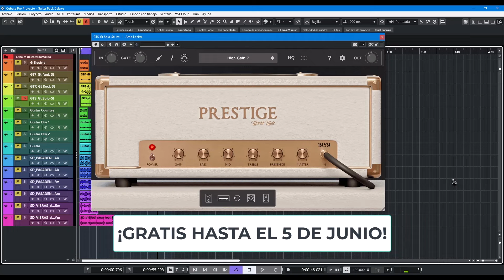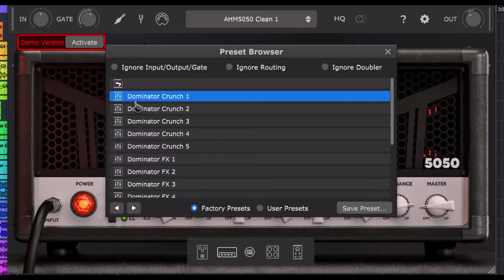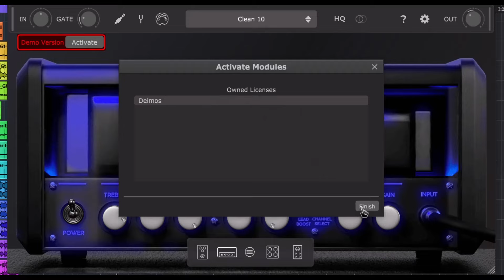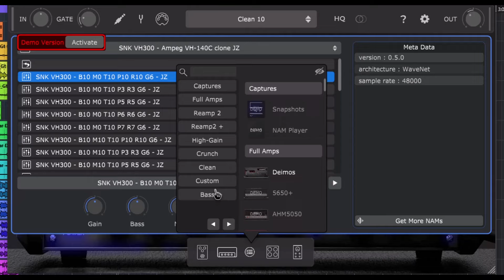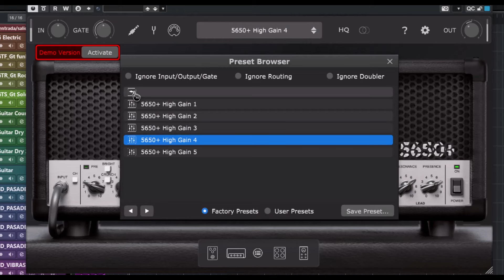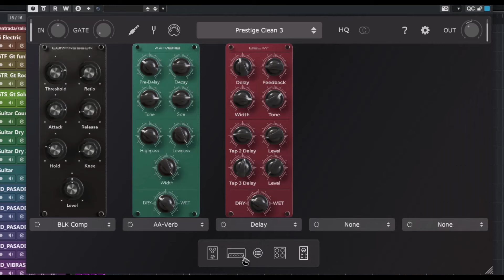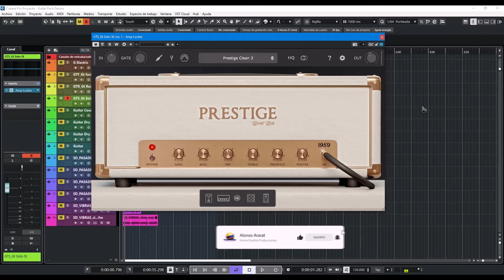🎸Audio Assault Deimos🎸¡GRATUITO POR TIEMPO LIMITADO!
Un ampli para guitarras en genero como el metal y el rock.